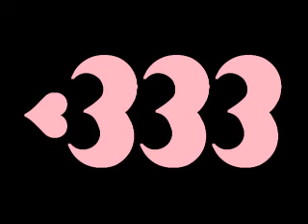Dec.18.10 More I Cannot Wish You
Lisa Loeb - I Wish

I completely forgot that I want to be Caitlin... or, at least, I want to copy her!  The cards Sam made for us are so cute!  Let me share a couple with you all: The first two comments will receive a little love from my mailbox to yours!

***GRR. My computer is doing all kinds of funky things lately and apparently today it decided that this video needed to be choppy and crazy-looking.